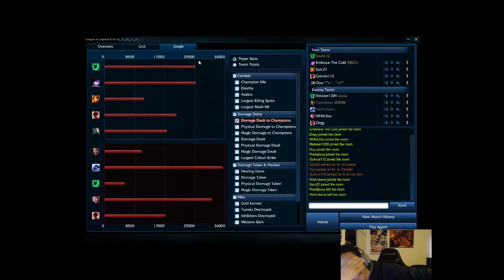100% CRIT ADC THRESH - League of Meta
Collect tons of souls for that empowered auto :^)

Comment and give some more tips thanks!